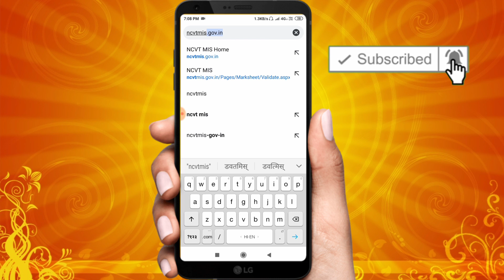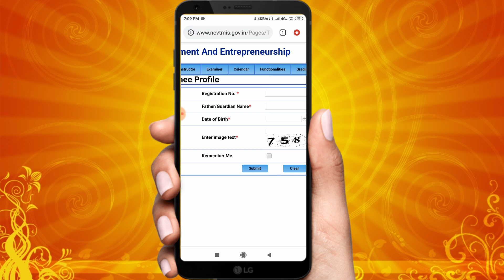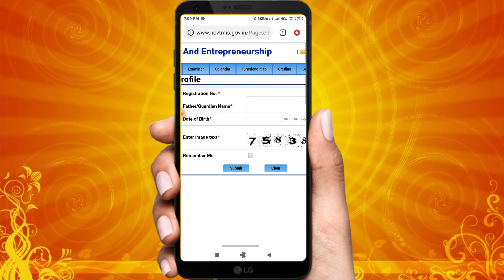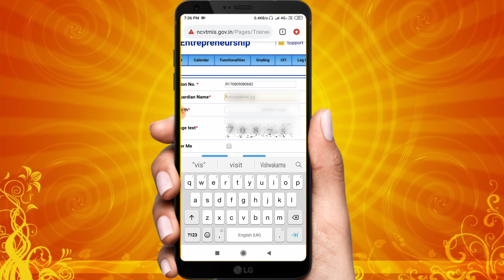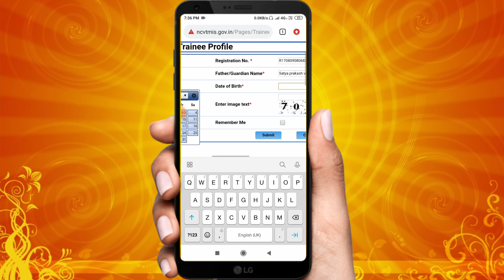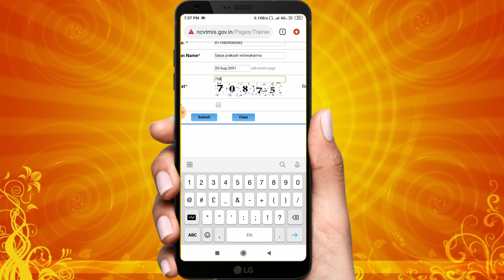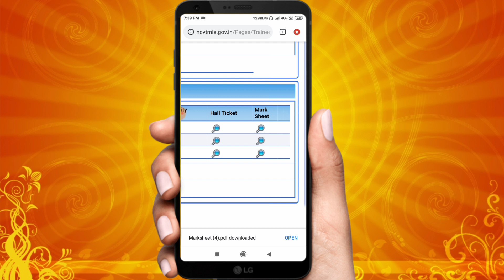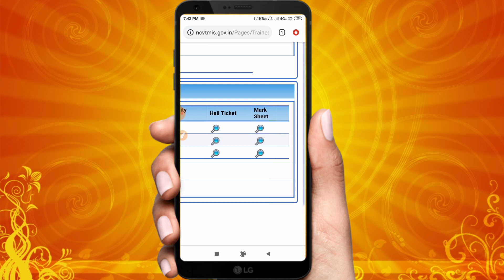iti result 2019 3rd semester kab ayega / iti result kab tak ayega 2019 / kaise check kare iti result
Kamalesh Vishwakarma

हैलो दोस्तो स्वागत है मेरे इस यू टयूब  चैनल पर